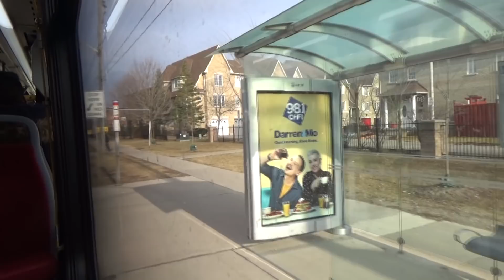108B Driftwood - TTC 2016 Nova Bus LFS 8593 (Pioneer Village Station to Sheppard West Station)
Pioneer Village Station to Sheppard West Station. Full Route.